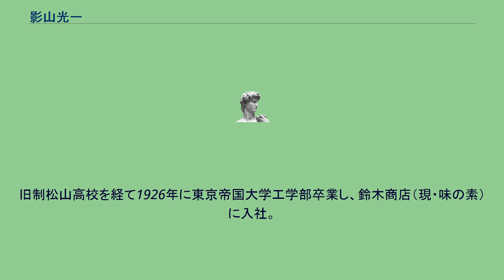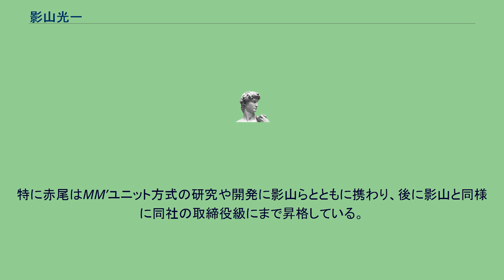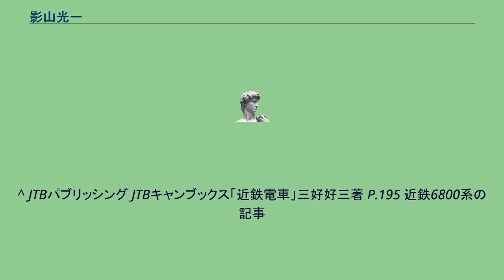影山光一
影山 光一（かげやま こういち、1904年1月27日 - 1964年3月26日）は、日本の電機および鉄道技術者で実業家。
高知県出身。
近畿日本鉄道（近鉄）元専務取締役である。
高知県安芸郡安芸町（現・安芸市）西浜に生まれる。
旧制安芸中学校時代には平均点で95点とも98点ともいわれるほどの優秀な成績を残したという。
旧制松山高校を経て1926年に東京帝国大学工学部卒業し、鈴木商店（現・味の素）に入社。
まもなくイギリスに渡り、ウェスティングハウス(WH)の子会社であるメトロポリタン・ビッカース電機会社に工員（名目上は実習生）として勤務、技術を習得した。
1929年、同郷の先輩で近鉄の前身・参宮急行電鉄（参急）の幹部であった井内彦四郎に招聘され、中途入社として参急に入社する。
英国からの帰国時には米国でゼネラル・エレクトリック(GE)社とWH社にも立ち寄り、技術を学んでいる。
参急と親会社である大阪電気軌道は、1930年に大阪 - 伊勢間（翌1931年に宇治山田駅まで延伸）に電車による直通運転を開始したが、影山はその直通運転に使用する2200系電車の設計にも関わった。
影山は、参急開業時には伊勢側の車両基地である明星検車区の区長に26歳で就任。
運行開始当初、制御装置や抵抗器の故障が多発していた2200系の整備修理に自ら関わり、電気機器を製造した三菱電機の技術者とともに改良を重ね、故障を大きく減らしていった。
参急が関西急行鉄道、さらに近鉄と変わる中で、戦後も同社の技術者として車両設計に携わり、近鉄の車両部に異動した後にも、車両部の直属の部下で影山の後継者的人材でもあった藤縄郁三、赤尾公之、近藤恒夫らとともに、日本で初めての高加減速車両「ラビットカー」や世界で初めてのダブルデッカー車両「ビスタカー」の開発に関わるなど、近鉄、また日本の鉄道技術史にも大きな功績を残した。
特に赤尾はMM’ユニット方式の研究や開発に影山らとともに携わり、後に影山と同様に同社の取締役級にまで昇格している。
1953年に常務取締役に就任、1960年には専務取締役に昇格したが、1964年、60歳で在職のまま死去した。
^ 三菱電機はWHからの技術提供を受けて電気機器を製造していたという関係もある。
^ JTBパブリッシング JTBキャンブックス「近鉄電車」三好好三著 P.195 近鉄6800系の記事